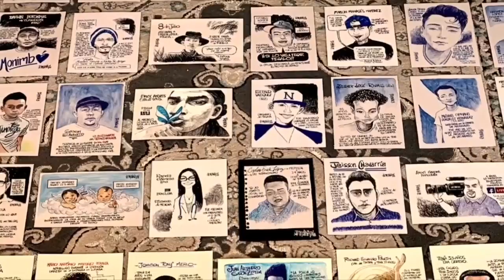La caricatura comentada de PxMolina: El Inktober de las víctimas de la represión en Nicaragua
Para el caricaturista Pedro Xavier Molina, realizar el reto de diseño y dibujo Inktober inspirado en las víctimas de la represión del régimen de Daniel Ortega es doloroso porque podría pasar un año dibujando una víctima diferente y aún le haría falta días para rendir homenaje a todos.